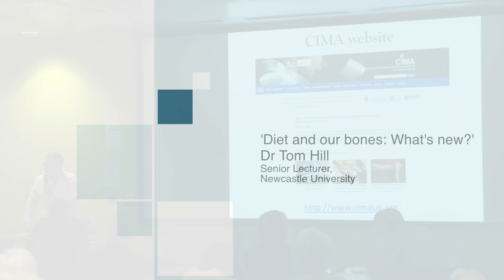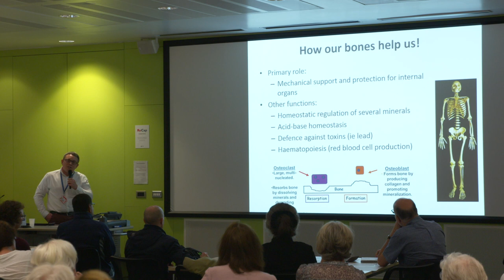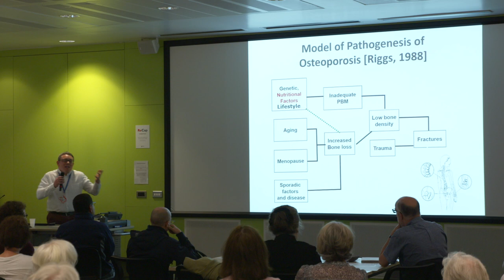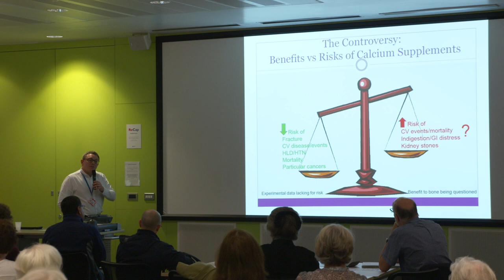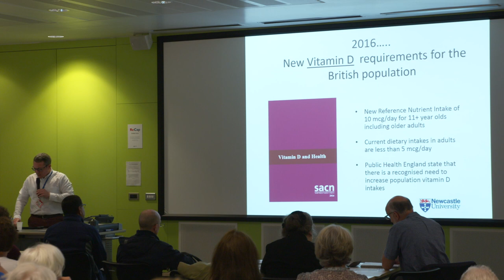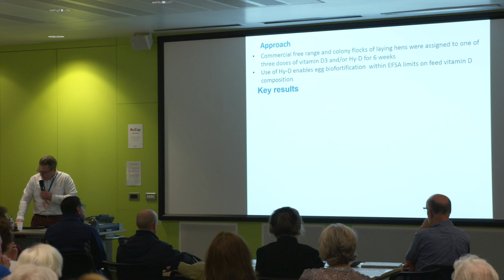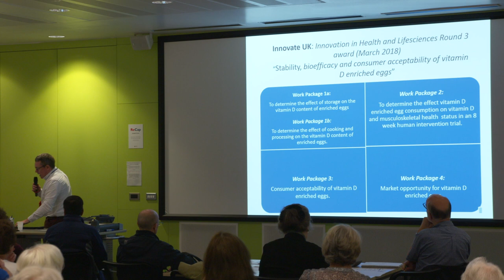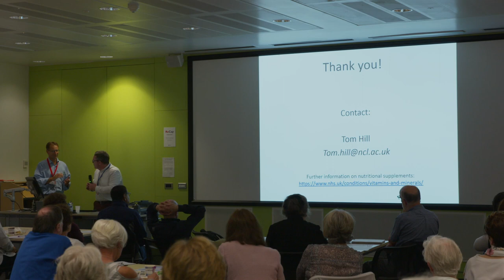Diet and our bones: What's new? - Dr Tom Hill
"My Joints - in health and disease" - Public Engagement Event, Wednesday 20th June 2018, Newcastle University

"Diet and our bones: What's new?" - Dr Tom Hill, Senior Lecturer, Newcastle University